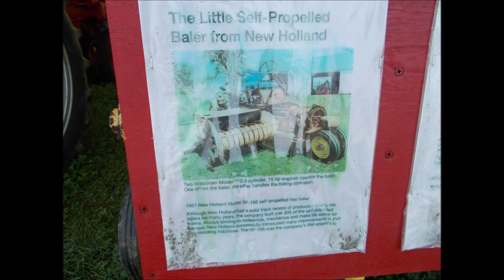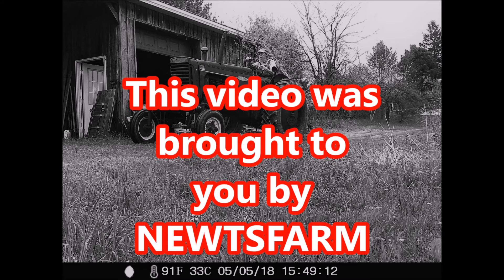New Holland self propelled baler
I went to the fair yesterday and saw this baler. I had heard about them but never saw one before this. It was made in 1957 and only just over 300 of them were produced. Note the two Wisconsin engines on it.